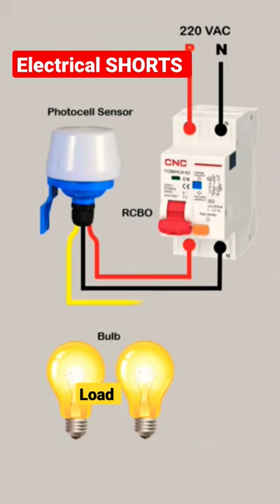2 pole MCB with photosell sensor connection diagram#engineering